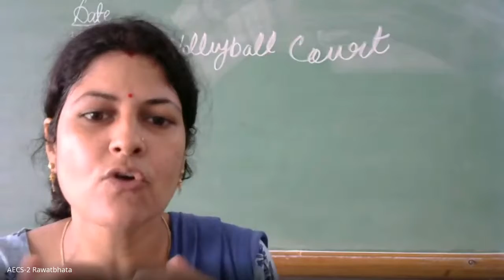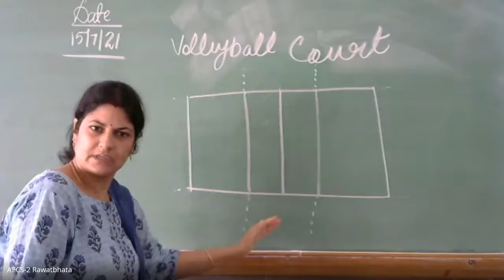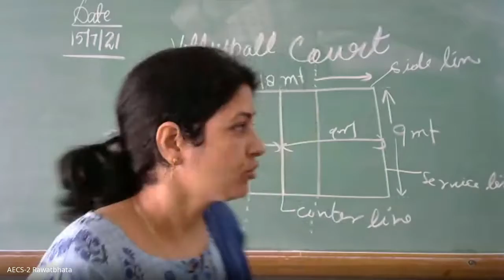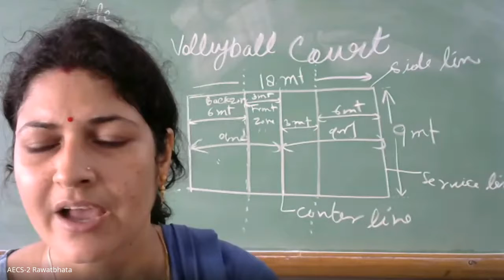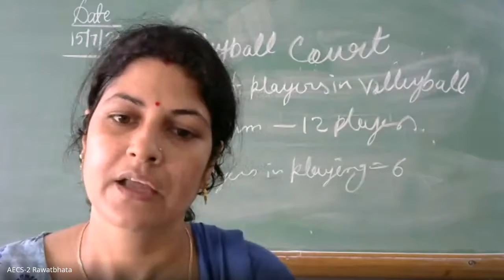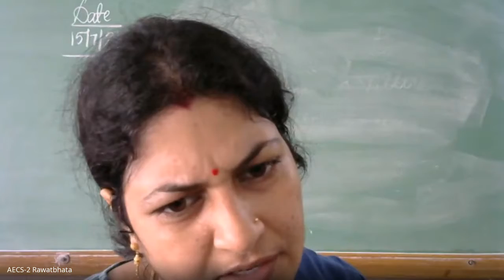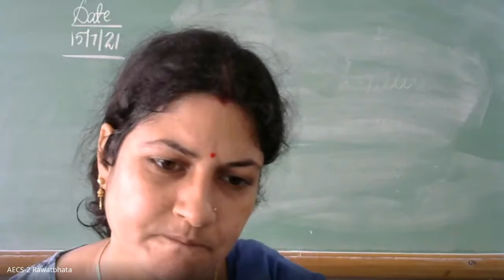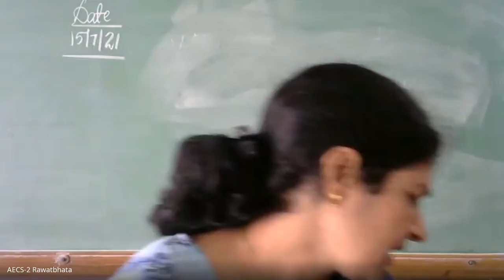Class VI/Physical Education/Volleyball